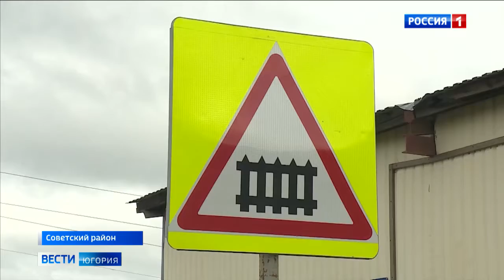Югорских водителей призывают неукоснительно соблюдать правила проезда ж/д путей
Сотрудники «Российских железных дорог» провели мероприятия, цель которых – снижение аварийности и повышение уровня безопасности при пересечении автомобильных и железнодорожных путей. Только с начала 2022 года на железнодорожных переездах в России произошло 92 дорожно-транспортных происшествия, из них 3 аварии – в границах Свердловской магистрали. Главной причиной ДТП остается грубое нарушение правил дорожного движения водителями. Они игнорируют запрещающий сигнал светофора, самовольно открывают шлагбаумы, выезжают на пути, когда нужно остановиться. Подвергают опасности людей и наносят ущерб инфраструктуре железной дороги.

Смотрите выпуски "Вести-Югория" на телеканале Россия-1 ежедневно по будням:
утром - 5:07, 5:35, 7:07, 7:35, 8.07, 8:35, 9:00
днём - 14:25
вечером - 21:05
И в выходные:
в субботу - 8:00
в воскресенье - итоговая программа "Местное время. Воскресенье" - 8:00